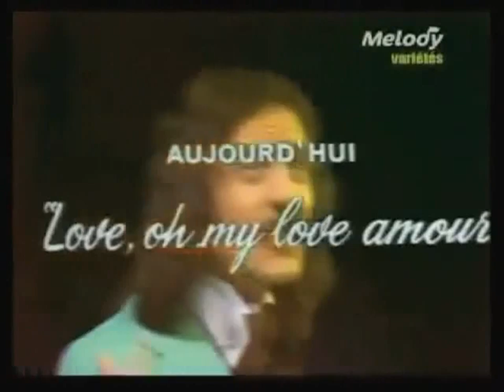Anarchic System - Love oh my love amour (1974)